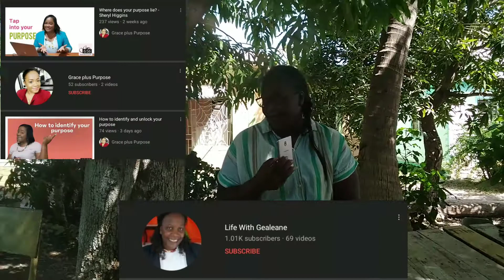Thank you for bringing me to 1000 subscribers 🙌🙌👐👐👐